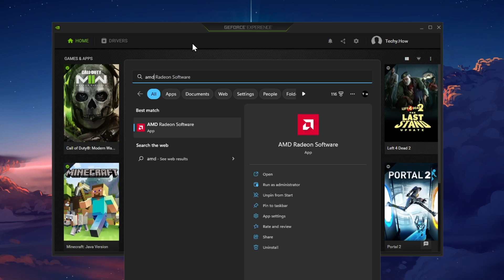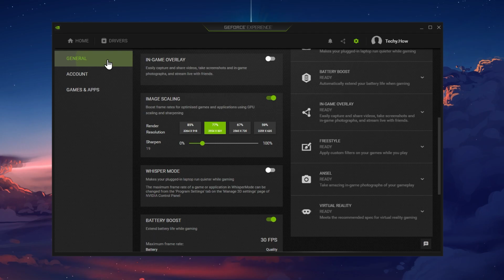Fix Warzone 2 “GPU Driver Version Outdated” Error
A short tutorial on how to fix the “GPU driver version outdated” error you are getting when trying to play Warzone 2 on your PC.

Timestamps:
0:00 Introduction
0:17 Preview Graphics Card
0:36 GeForce Experience
0:54 Update Graphics Driver
1:13 Disable Overlay
1:25 Apply Recommended Settings